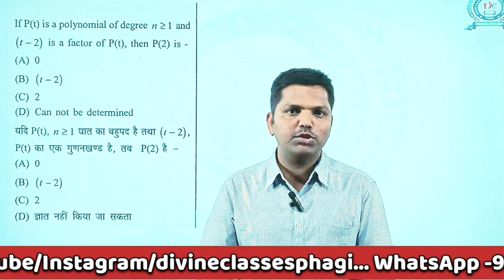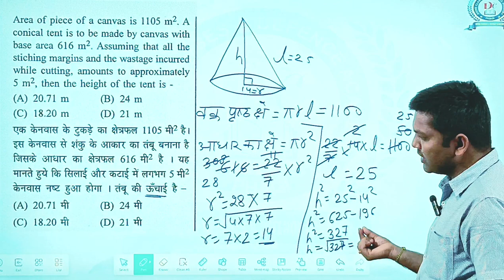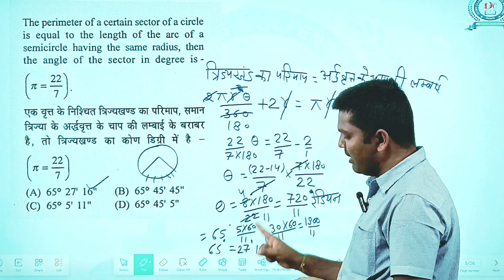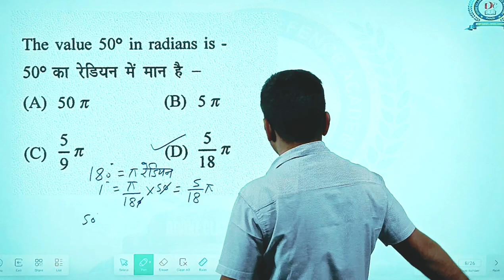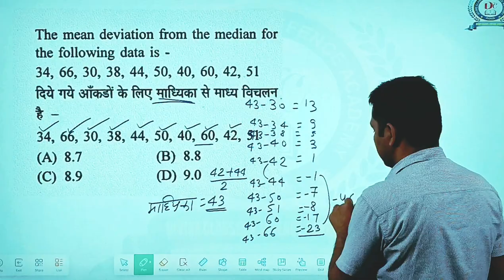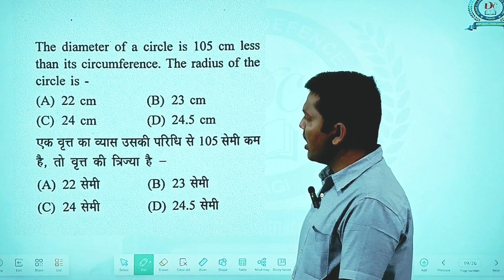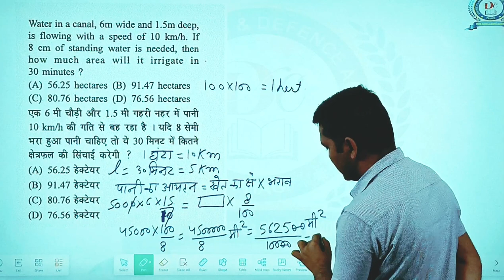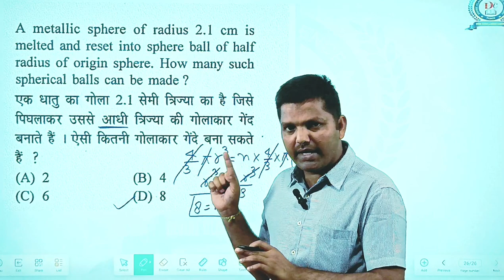Rajasthan LDC Previous Year Question Paper | Maths | RSMSSB LDC Maths Solved Paper |BY:-Devendra Sir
Prepare for your dream job in the competitive examinations with India's most trusted Educators .
प्रतियोगी परीक्षाओं की बेहतरीन तैयारी के लिए आज ही ज्वाइन करें
 / divineclassesph.  .
Gmail
Helpline number :-
➤किसी भी जानकारी या सुझाव के लिए आप हमसे संपर्क कर सकते हैं।
➤आप हमें व्हाट्सएप भी कर सकते हैं।